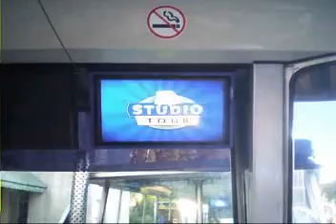Universal Studios 8-26-2010